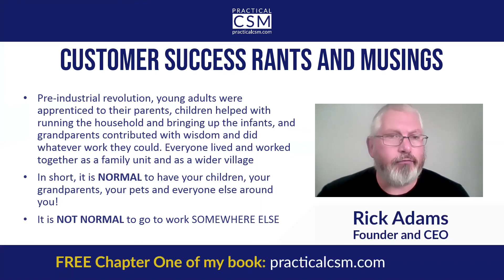Working virtually from home is NOT the "new normal", it's the "old normal" - R&M with Rick Adams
FREE OFFER: Chapter One Of My Book – “Practical Customer Success Management”